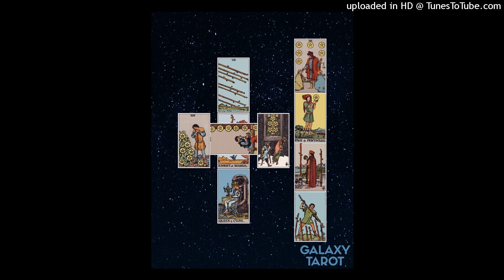HourTitle-swiftmash- TY B ROLANDO-2024 (1)